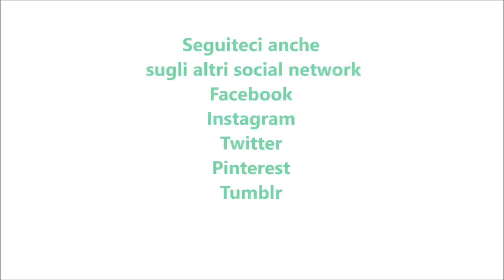Biscotti pistacchi e nutella per bimby TM6 TM5 TM31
Ingredienti:
210 g di farina di tipo "00"
40 g di farina di pistacchi
100 g di zucchero semolato
5 g di lievito per dolci vanigliato
1 bustina di vanillina
120 g di burro morbido
1 uovo

Per farcire:
100 g di granella di pistacchi
nutella q.b.